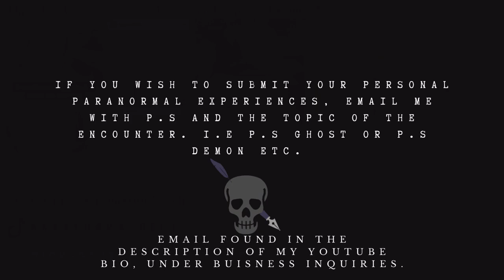“OF THE ELEMENTS” (A True Malevolent Elemental Encounter)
Welcome to the 17th User Submitted Stories. This is my way of allowing you a platform to have your story read, but also have your voice heard. Knowing someone out there is willing to listen without judging. That is what this channel represents and I will continue listening to your intriguing stories. I respond to most there and I am active. Share it out to the scary story lovers and Stay safe my fellow Poets!

Want to Submit Your Personal Paranormal Experience
Make sure you include the month and year of this experience, and provide a name you wish for me to call you for your story.